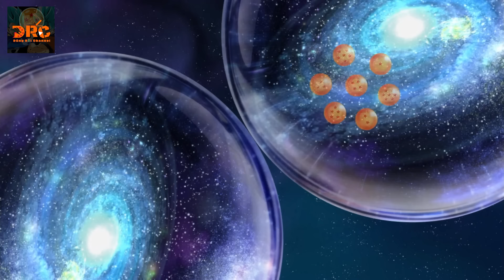Review Dragon Ball Super 29-30 Champa lập kèo bem nhau solo 5vs5 giữa hai vũ trụ🌈|TómTắt Dragon Ball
Review Dragon Ball Super 29-30 Champa lập kèo bem nhau solo 5vs5 giữa hai vũ trụ 🌈| Tóm Tắt Dragon Ball
 Cảm ơn đã xem video của Đúng Rồi Channel
Hãy theo dõi và bấm chuông để ủng hộ ĐÚNG RỒI CHANNEL , kênh sẽ đăng video review ANIME hay mỗi ngày , cùng đón xem nhé  !
00:00 Review  DRAGON BALL SUPER  Tập 29
05:08 Review  DRAGON BALL SUPER  Tập 30

© Bản quyền thuộc về ĐÚNG RỒI CHANNEL+ Vui Lòng Không Reup Dưới Mọi Hình Thức
© Copyright by ĐÚNG RỒI CHANNEL  ☞ Do Not Reup